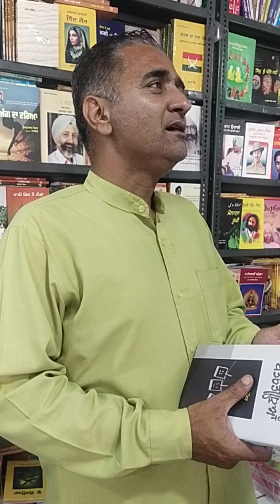Surjit patar ji ਦੇ! ਬਾਰੇ ਜਗਵਿੰਦਰ ਜੋਧਾ ਜੀ